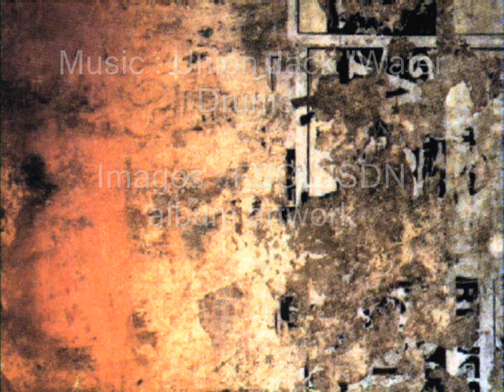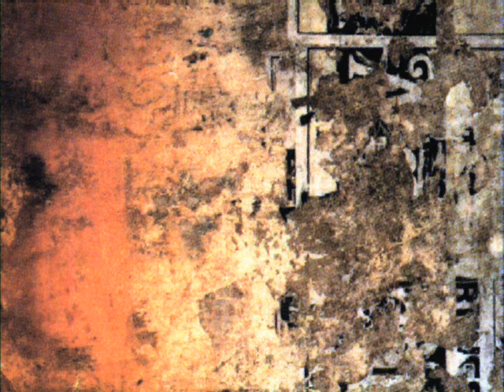Union Jack Water Drums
Union Jack Water Drums from There Will Be No Armageddon. By request, really :) it IS a BLOODY hard track to find, as is the entire album.. and SO GOOD.
Images from Future Sound of London : album artwork from ISDN.